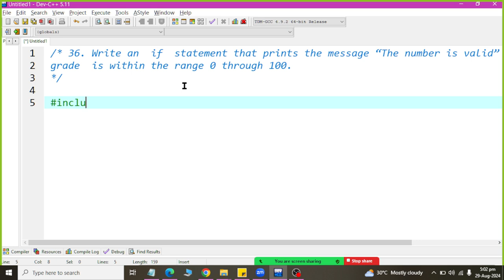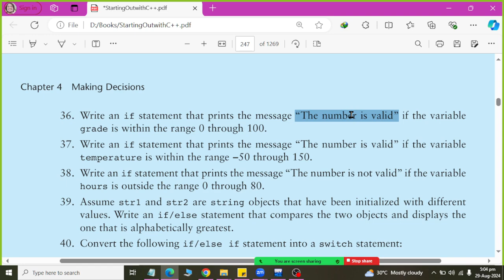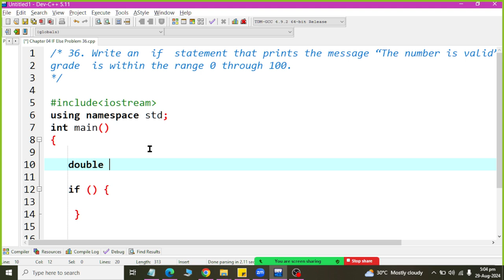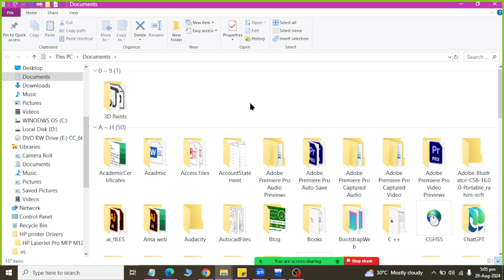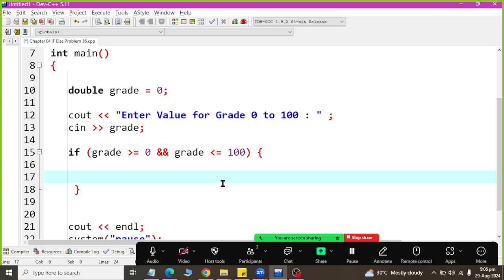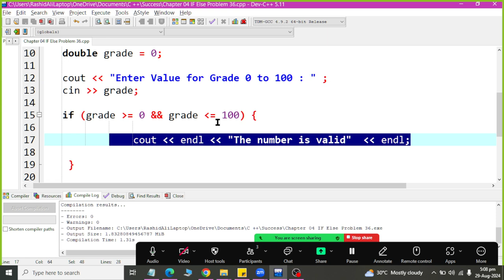Chapter 04 If Else Conidtion Problem 36 Solved using C Plus Plus